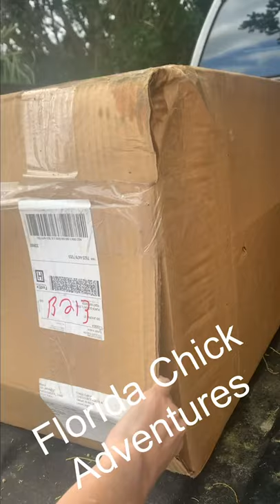DIY-OFF GRID Floating TINY HOUSE plumbing coming soon! Houseboat/black water tank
The floating tiny houses maiden voyage is getting closer!!!